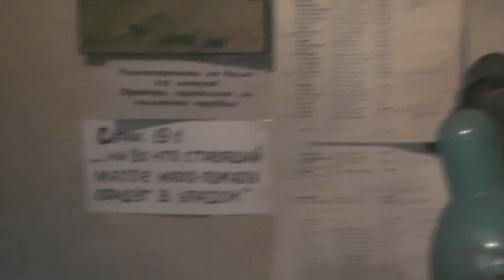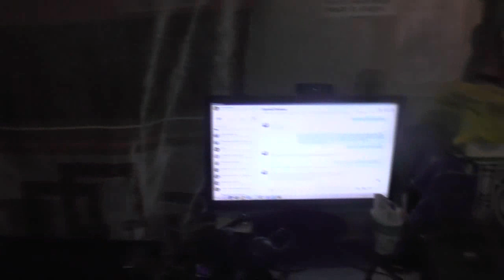ОБЪЯВЛЕНИЕ: кому нужны очень хорошие кошки-мышатницы. 11.10.2019